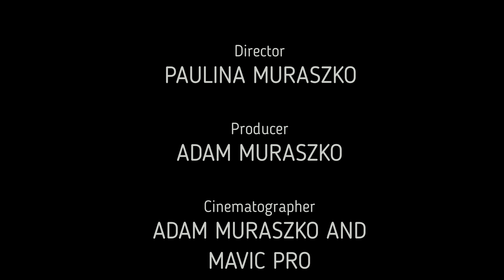scotland from the sky